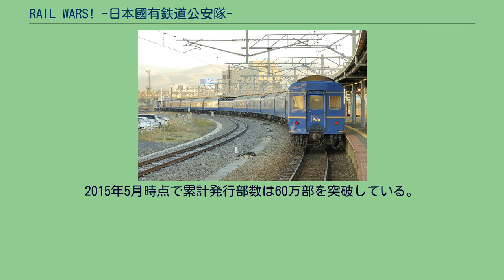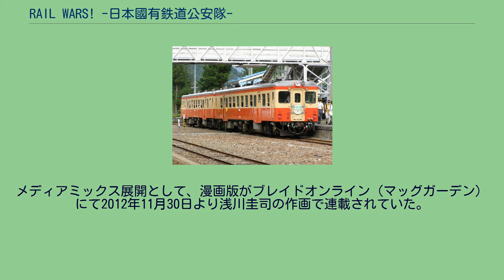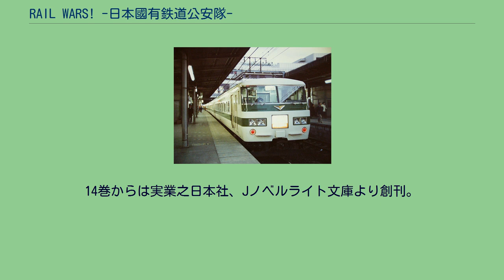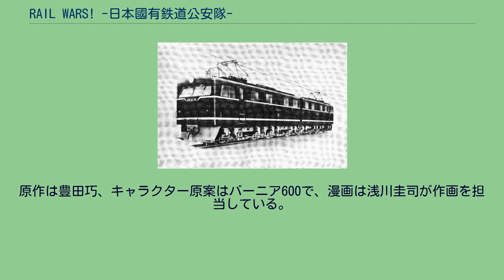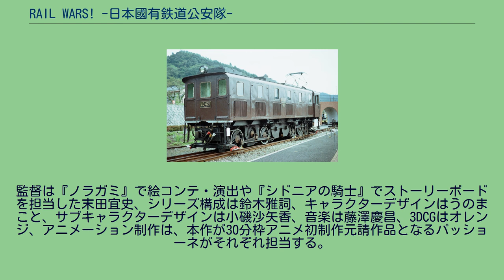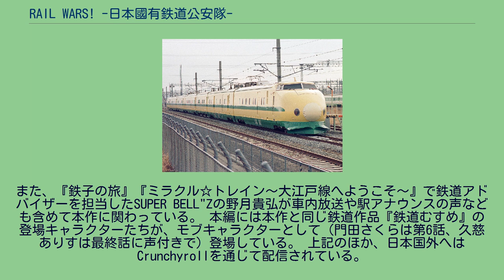RAIL WARS! -日本國有鉄道公安隊-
『RAIL WARS! -日本國有鉄道公安隊-』（レール・ウォーズ にほんこくゆうてつどうこうあんたい）は、豊田巧による日本のライトノベル。
イラストはバーニア600が担当している。
2012年1月より創芸社クリア文庫にて1巻から13巻までが刊行されたが、創芸社が創藝社に改名の上ライトノベル事業より撤退したため、14巻以降は実業之日本社のJノベルライト文庫より刊行されている。
2020年12月12日に発売された20巻をもって完結した。
2015年5月時点で累計発行部数は60万部を突破している。
また、続編にあたる『RAIL WARS!A（エース）』についても紹介する。
日本國有鉄道（國鉄）が分割民営化されなかったパラレルワールドの日本を舞台に、OJT研修として鉄道公安隊に配属された高山直人ら4人の高校生と公安隊メンバーの活躍を描く作品である。
メディアミックス展開として、漫画版がブレイドオンライン（マッグガーデン）にて2012年11月30日より浅川圭司の作画で連載されていた。
また、2013年12月29日にアニメ化が発表され、2014年7月よりTBS・BS-TBS等で放送された。
8巻から9巻の間に直人たち4人がアテラ国を訪問したことが9巻の随所に書かれており、その際のストーリーは当初『RAIL WARS! B-SIDE』（仮）として刊行予定であったが、2016年8月に13巻として正式に書籍化された。
登場人物の名字はベルニナなどの外国人を除き国鉄（JR）の路線名（廃止された路線も含む）に由来する。
東京中央鉄道公安室第四警戒班（警四） その他の國鉄職員 第七遊撃班 乃亜のファン 基本的に国鉄型の車両が多いが、JRの車両が登場する場合は形式が架空の国鉄方式の番号に変更されている。
また、特にモデルのない架空の車両も登場する。
急行ニセコに使用される C62形蒸気機関車3号機 EH10形（量産機） しなの鉄道169系湘南色 急行信州（リバイバル） 419系（敦賀駅） L0系 （リニア見学センター） キハ52形 実際の北斗星（24系25形） 創芸社クリア文庫より刊行。
14巻からは実業之日本社、Jノベルライト文庫より創刊。
全20巻。
RAIL WARS!A 1 - 日本国有鉄道公安隊　2021年3月12日　ISBN 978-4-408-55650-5 BLADE ONLINEにて2012年11月から2015年2月まで連載された。
原作は豊田巧、キャラクター原案はバーニア600で、漫画は浅川圭司が作画を担当している。
また、2014年8月7日からポニーキャニオンの漫画サイト「ぽにマガ」に丸新による漫画「RAIL WARS!FN」（レールウォーズ フルノッチ）が掲載され、2014年12月25日まで連載された。
全2話。
単行本未収録。
創芸社より刊行。
豊田巧による書き下ろしショートストーリー「RAIL WARS! で行こう! ―桐生鉄道高校―」が掲載されている。
『RAIL WARS!』のタイトルで、2014年7月から9月までTBSテレビ、CBCテレビ、サンテレビ、BS-TBSほかにて放送された。
監督は『ノラガミ』で絵コンテ・演出や『シドニアの騎士』でストーリーボードを担当した末田宜史、シリーズ構成は鈴木雅詞、キャラクターデザインはうのまこと、サブキャラクターデザインは小磯沙矢香、音楽は藤澤慶昌、3DCGはオレンジ、アニメーション制作は、本作が30分枠アニメ初制作元請作品となるパッショーネがそれぞれ担当する。
また、『鉄子の旅』『ミラクル☆トレイン〜大江戸線へようこそ〜』で鉄道アドバイザーを担当したSUPER BELL"Zの野月貴弘が車内放送や駅アナウンスの声なども含めて本作に関わっている。 本編には本作と同じ鉄道作品『鉄道むすめ』の登場キャラクターたちが、モブキャラクターとして（門田さくらは第6話、久慈ありすは最終話に声付きで）登場している。 上記のほか、日本国外へはCrunchyrollを通じて配信されている。
BD / DVD CD 設定資料 メロンブックスより下記3冊をセット販売。メロンブックス独占販売商品のため、書店・アニメショップでの販売は無い...